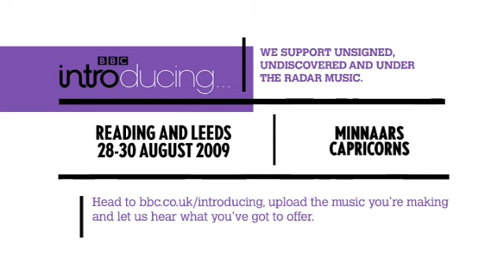BBC Introducing: Minnaars - Capricorns (Reading & Leeds 2009)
From the BBC Introducing stage at 2009's Reading and Leeds Festival. For more videos and to find out how you could perform on the BBC Introducing stage at future festivals, visit bbc.co.uk/introducing.